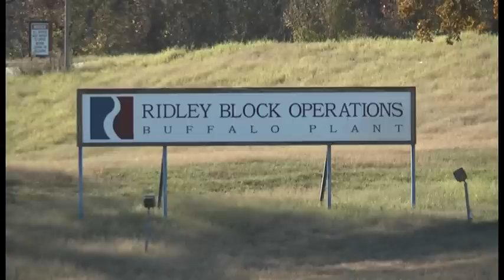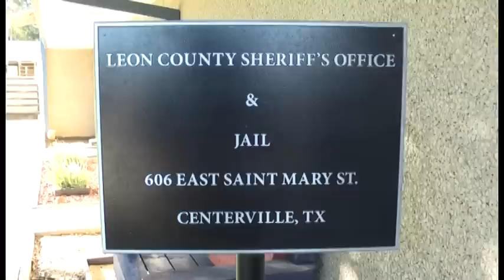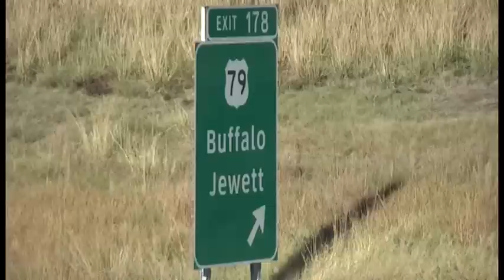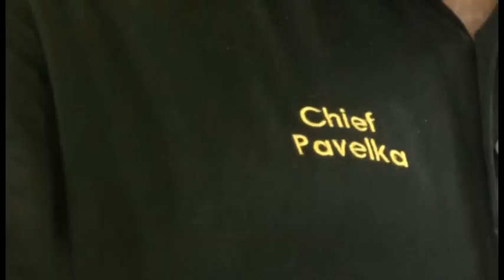120213 LEON COUNTY MANHUNT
Just over a month ago.  44-year-old,  Wende Marshall called her father to announce the engagement of herself and her boyfriend, 29 year-old Colt Morgan. The two were going to meet her father for dinner but never showed.

After notifying police she was declared missing on October 30.

On Halloween neighbors reported heavy black smoke coming from the chimney of the Marshall home.

On November 8 after 4 days at the Marshall home investigators were completing the removal of several human bones found around two homes at Fleur and Montaigne in northwest Harris County. One of the homes was Marshalls.

Then on November 11, murder charges were filed on Marshalls boyfriend Colt Morgan.

When detectives first talked with Morgan about Marshalls disappearance he stated they had an argument and he had gone to a friends.

Detectives, however after executing a search warrant on the Marshall home Evidence there pointed to murder. Besides blood splatters and what appeared to been blood which had been covered with paint and more which had attempted to been cleaned up. Burned human remains were also found in the fireplace.

Morgan had not been heard of since.

Detectives were able to determine that he did call his father from a Shell Station in Buffalo, Texas almost three weeks ago.

Then  Saturday night, November 23,  Buffalo Police Police Officer Pate was on routine patrol in the 500 block of Commerce, the main road running through the city. He approached the area around the Family Dollar and spotted a man walking. Pulling into the parking lot of the business which was for sale the officer got out of his patrol vehicle and identified himself as a Buffalo Police Officer and started to ask routine questions.  Not aware that this was the murder suspect wanted by Harris County. The white male was extremely calm. Officer Pate then asked him to step to the front of the patrol and put his hands on the hood. "I'm just going to check you for weapons," said Officer Pate. With the male leaning on the hood the officer started the pat down process. That is when the unthinkable happened. The male reached into his waistband on his front left side and pulled a pistol from a concealed holster. The office fought him for the gun which finally fell to the ground.  He also tried to grab the officers weapon.  The males Glock .40 caliber fell to the ground. At this point the male head butted the officer and jabbed him with an elbow before turning and running. With the officer behind him he drew his taser and deployed it in the direction of the male. The male was far enough away that when the barbs went into him he fell and the tension on the wire which was fully extended pulled the barbs out of him. He got up and continued to run.

Leon County Sheriff's Department and multiple other units responded to the assist call put out by Officer Stephen Pate. After viewing the video the male was identified as Colt Pate and wanted in the Harris County case.

Colt Morgan was last seen wearing combat boots, black bdu pants, a gray and black jacket and black toboggan and has an injury on his right hand.

He is a white male, 5'10" and 170 pounds.

Leon County Sheriff Kevin Ellis and his Chief Deputy Victor Smith called in assistance from multiple agencies including, Harris County, Montgomery County Sheriff's Department SWAT, DPS, Texas Rangers,  the Gulf Coast Violent Offenders Task Force, Texas Department of Criminal Justice and Texas Game Wardens.

Morgan does have distant family that does reside in Leon County. between Buffalo and Oakwood.

After the incident Saturday night law enforcement swarmed the woods west of Interstate 45 in Buffalo after it was determined a red Polaris four-wheeler had been stolen from a barn just off of County Road 331 near the railroad tracks. In addition several weapons and clothing were stolen.

Vehicles parked at the Ridley Block Company which is just across the tree line and on the west side of the freeway were broken into also. There cash, and credit cards were stolen along with a few other item.

Searchers found a makeshift tent made of trash bags and duct tape near the intersection of Highway 79 and Interstate 45 in the same area. The camp was quite fresh,

Other recent sighting were at the Brookshire Brothers Grocery Store in Buffalo. There he was caught on store security video buying grocery items.

Pizza Hut was another location. Located  across the street and down a short distance on Highway 79 which is also known as Commerce Street from Brookshire Brothers.

After eating there he approached the manager, Jessica Ramirez and asked for an application. She told him that he needed to apply online with which he responded, he did not have a computer. She gave him an application which he left with.